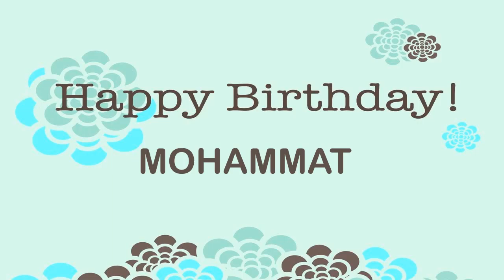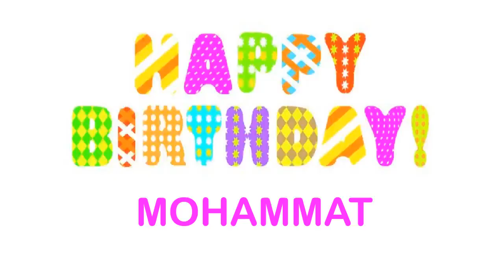Mohammat Birthday Wishes & Mensajes